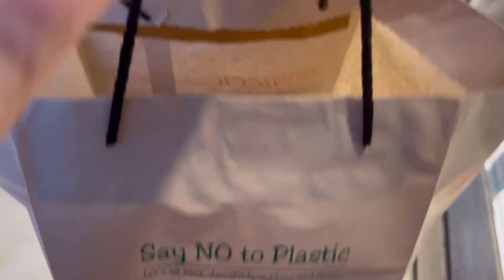Jamshedpur pet friendly bakery || Brubeck bakery Jamshedpur || famous bakery in Jamshedpur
best bakery in jamshedpur
jamshedpur
cake shop in tata jamshedpur
jamshedpur bakery shop
howrah bakery jamshedpur
bharat bakery jamshedpur
brubeck bakery jamshedpur
best bakery in jaipur
jamshedpur vlog
pastry cake and bakery shop
Pet friendly bakery
gold bakery shop bhalubasa jamshedpur
bhalubasa jamshedpur bakery shop video
hotel in jamshedpur
famous bakery in jalandhar
Pet friendly bakery in jamshedpur
online cake delivery in jamshedpur
jamshedpur street food